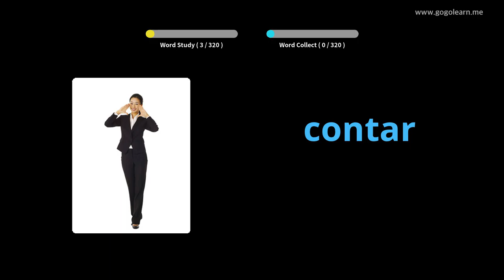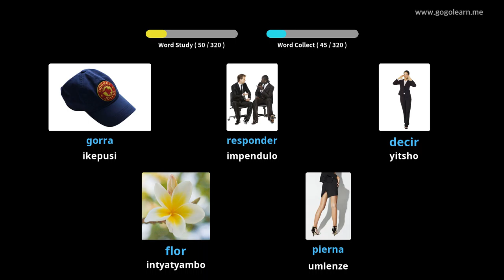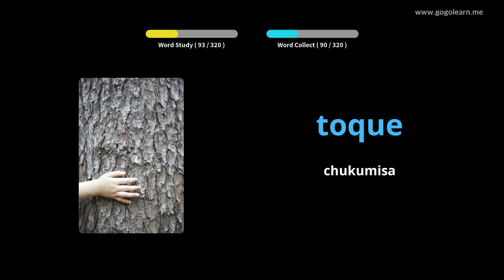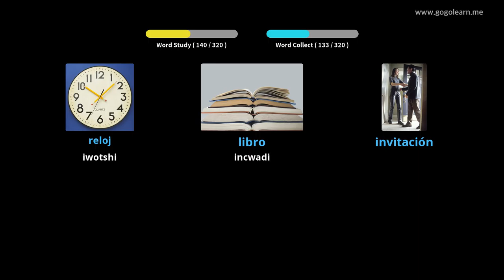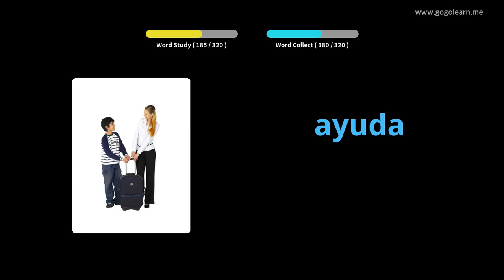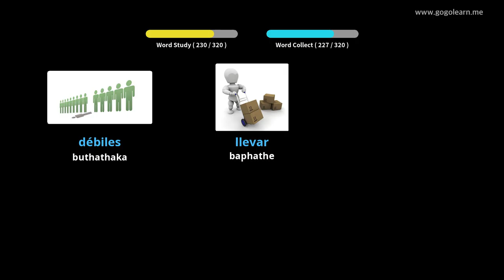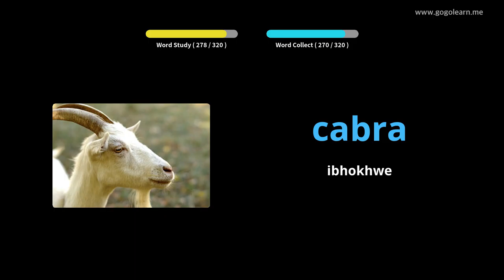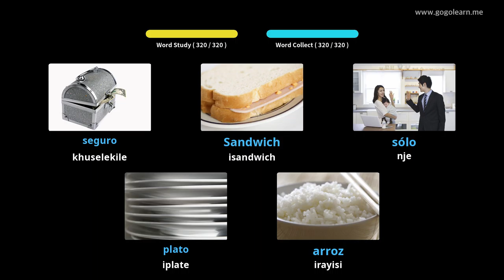Isigama eSpanish Ukumamela ngelixa uqhuba |Golearn